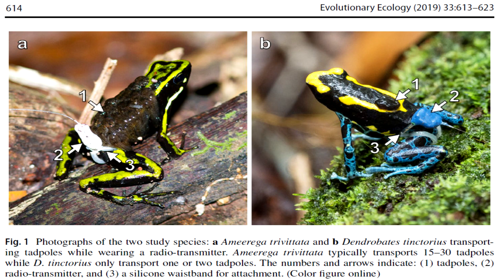5 RANE che sono genitori INCREDIBILI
Nelle rane le cure per la prole a volte raggiungono livelli spettacolari. Ci sono madri che ingoiano i gigli, padri che si caricano i girini in spalla, e chi più ne ha più ne metta. Oggi vediamo i 5 esempi di cure parentali delle rane che reputo più affascinanti!

il Prossimo Marzo vieni con me a Londra a visitare la Casa di Darwin, il Crystal Palace, il Museo di Storia Naturale e altro ancora!